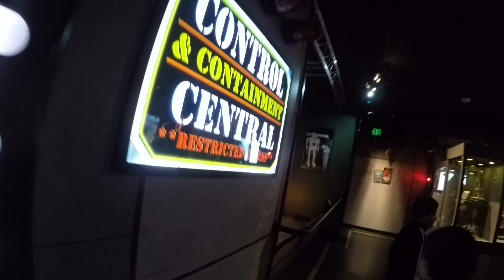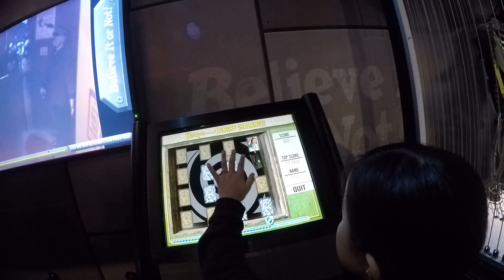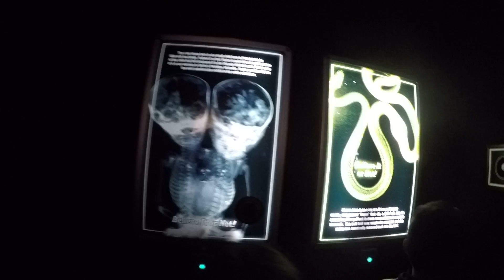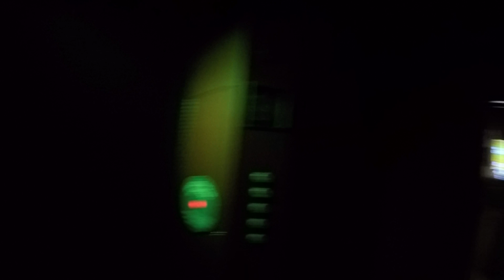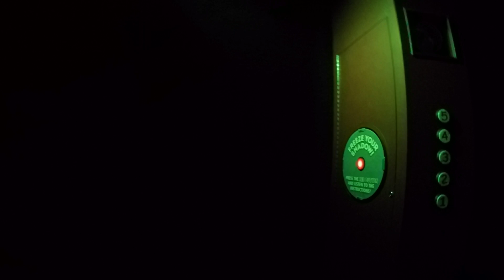San Francisco Sunday fun day